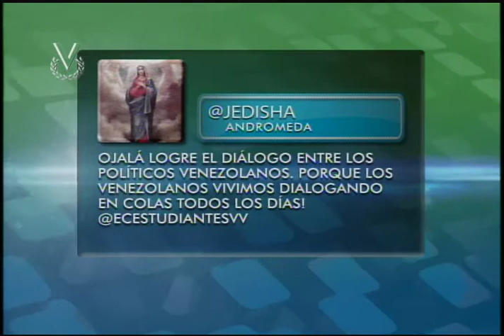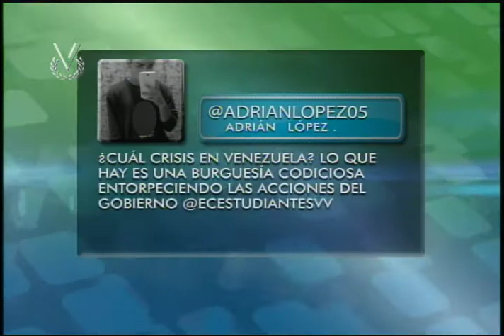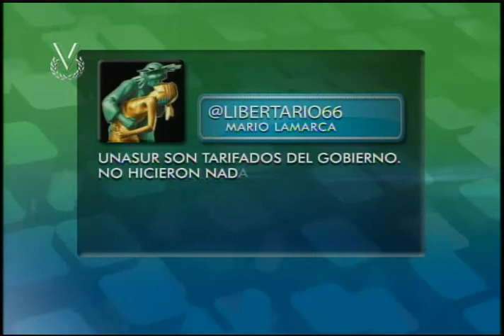Encuentro con los Estudiantes sábado 14 de marzo de 2015- Tema: Unasur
Encuentro con los estudiantes es un espacio producido por Venevisión y conducido por José Manuel Dopazo en el cual estudiantes universitarios opinan sobre puntos diversos de la vida venezolana.